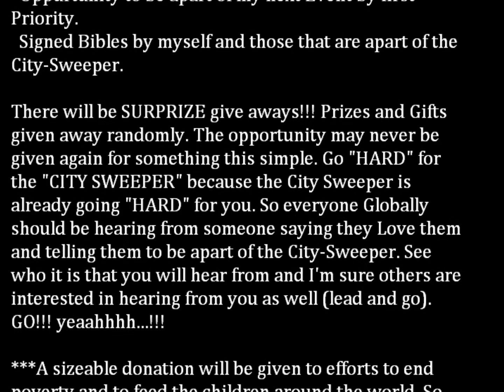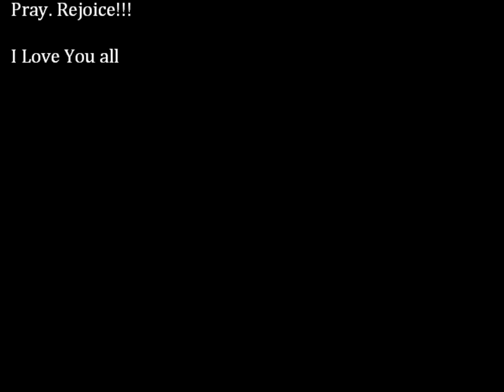Germaine Fisher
GLOBAL CITY SWEEPER PRODUCTION GATEWAY